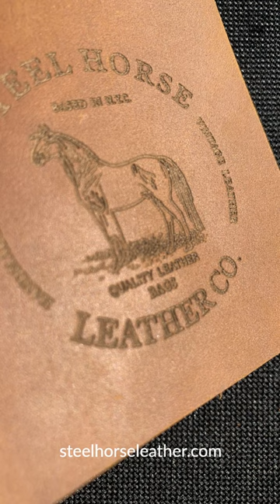Buying a Leather Weekender Duffel Bag? Five Qualities to look for